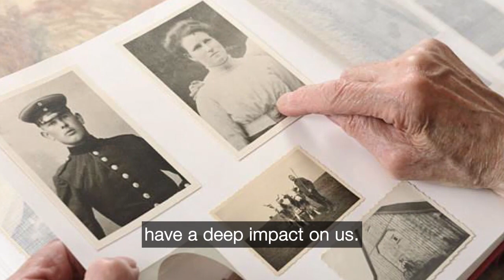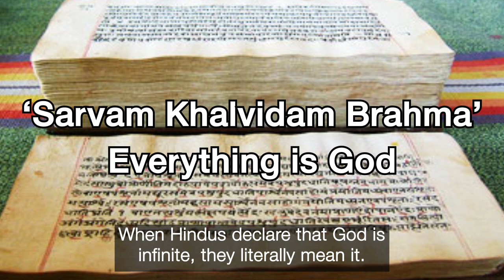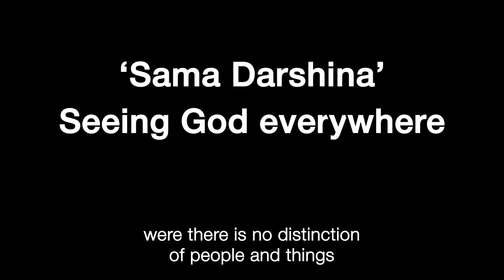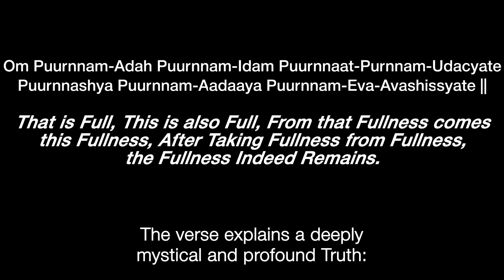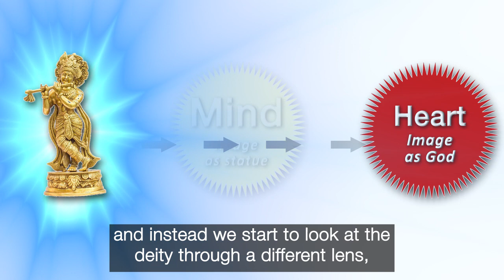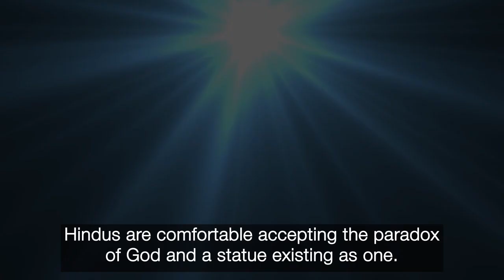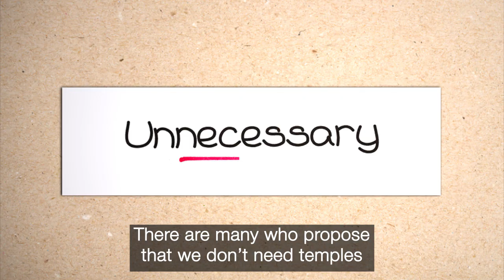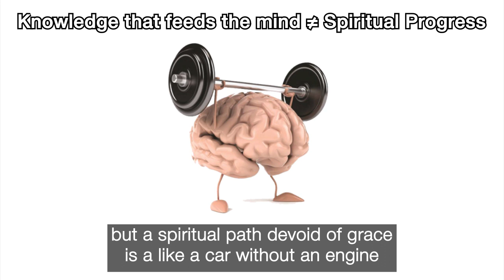Hinduism: Understanding Image and Temple Worship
Image and temple worship form the center practice for many Hindus. However the strange rituals and ideas can often be judged as primitive and pagan.
But as this video explains, Hindus see God not only as transcendent but immanent in creation. Through the science of ritual and faith the infinite and omnipresent Divinity can be awakened and enlivened even in inanimate objects.

The ancient Upanishad scriptures provide the theological and spiritual basis upon which Image worship is based; and once this is understood the reasons for seeing the Murthi (temple image) as Divine becomes clear.
The beauty of this, is that by seeing the Murthi as God and not just a statue, the devotee is gifted a portal through which he can contact the Divine first hand.